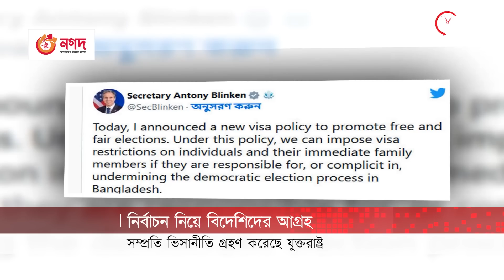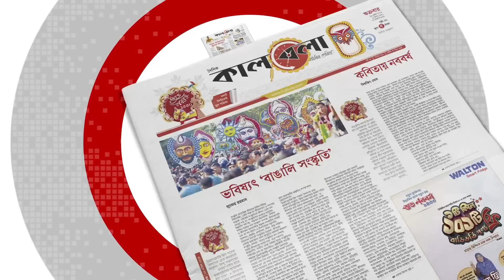বাংলাদেশের নির্বাচন নিয়ে বিদেশিদের দৌড়ঝাঁপ | Bangladesh Election | EU | US | Kalbela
দ্বাদশ জাতীয় সংসদ নির্বাচনের জন্য অপেক্ষা আর মাত্র কয়েক মাস। প্রতিবারের মতো এবারও বাংলাদেশের নির্বাচন ঘিরে চলছে বিদেশিদের দৌড়ঝাঁপ। এরই মধ্যে শনিবার ঢাকা এসেছে ইউরোপীয় ইউনিয়নের প্রাক-নির্বাচনী পর্যেবক্ষক দল। নির্বাচন কমিশনের আমন্ত্রণে ইউরোপীয় ইউনিয়নের ৬ সদস্যের প্রাক-নির্বাচনী পর্যবেক্ষক দল ২৩ জুলাই পর্যন্ত থাকবে বাংলাদেশে। এই প্রতিনিধি দলটির মূল কাজ হবে ইউরোপীয় ইউনিয়নের সম্ভাব্য নির্বাচন পর্যবেক্ষণ মিশনের কর্মপরিধি, পরিকল্পনা, বাজেট, লজিস্টিকস ও নিরাপত্তা ইত্যাদি বিষয়গুলো মূল্যায়ন করা। প্রতিনিধি দলের প্রতিবেদনের ভিত্তিতে ইউরোপীয় ইউনিয়ন সিদ্ধান্ত নেবে আগামী জাতীয় নির্বাচনে এ জোট পূর্ণাঙ্গ পর্যবেক্ষক দল পাঠাবে কিনা।